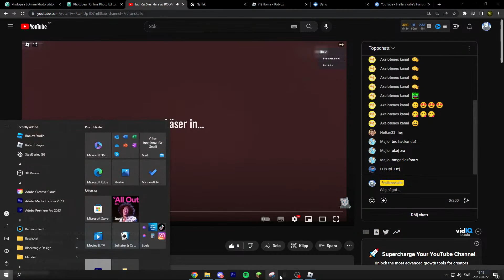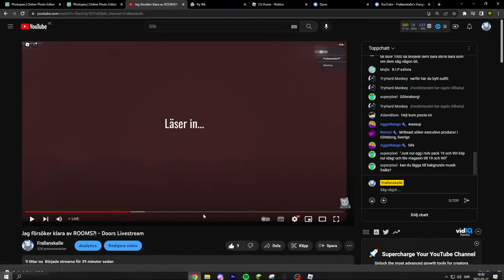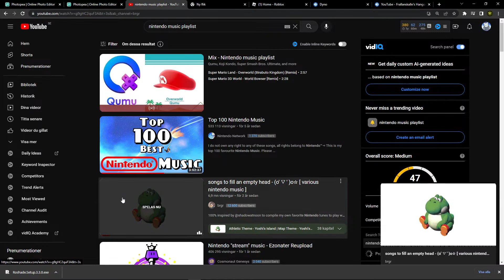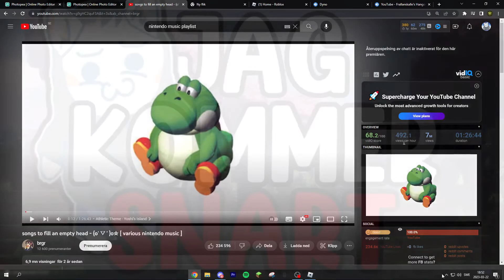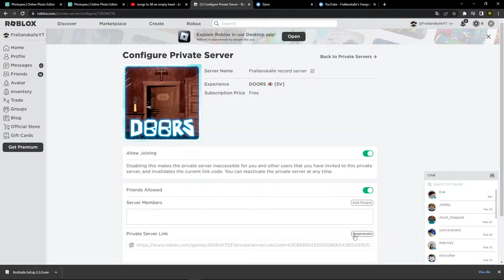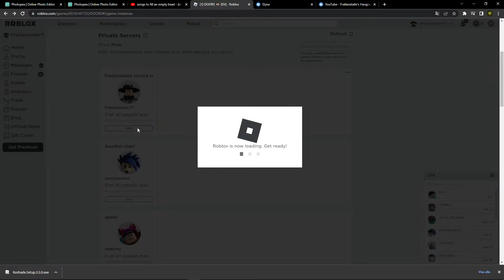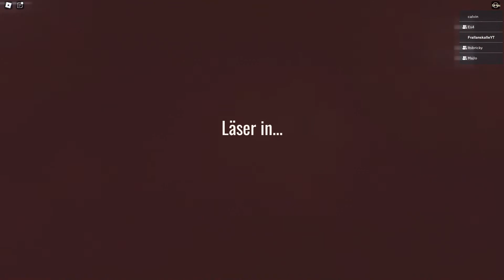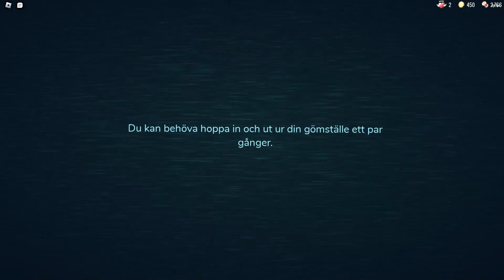Jag försöker klara av ROOMS?! - Doors Livestream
Gilla och subba :)